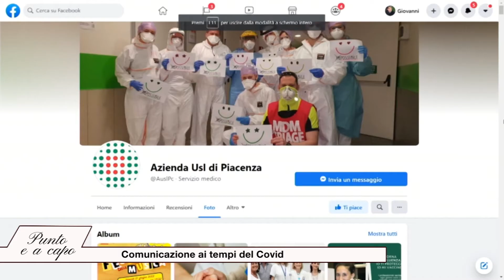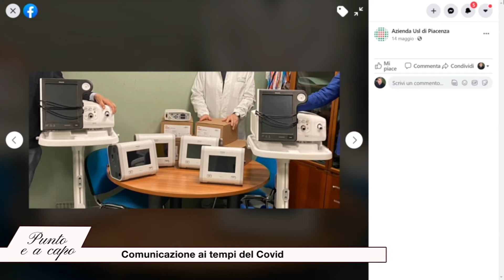La comunicazione degli ospedali di Piacenza e Cremona ai tempi del Covid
Due ospedali al centro dell'attenzione dei mezzi di comunicazione di tutto il mondo per la gravità dell'emergenza coronavirus. Ripercorriamo l'eccezionale periodo con Stefania Mattioli responsabile comunicazione Asst di Cremona e Silvia Barbieri Responsabile Ufficio stampa e Social media manager dell' Ausl di Piacenza. "Punto e a capo" del 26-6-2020 Cremona 1 tv. Conduce Giovanni Palisto